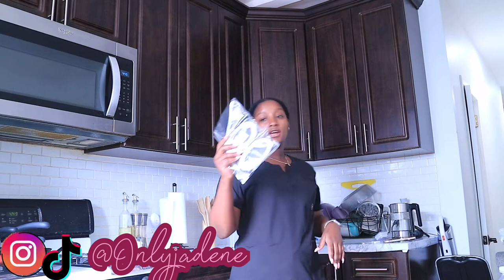HOW JAMAICAN'S SURVIVE ABROAD JAMAICAVLOG NYCVLOG DITL | All Things Jadene 🇯🇲